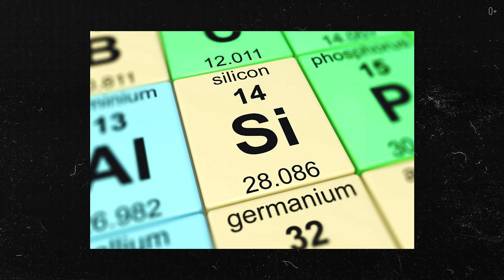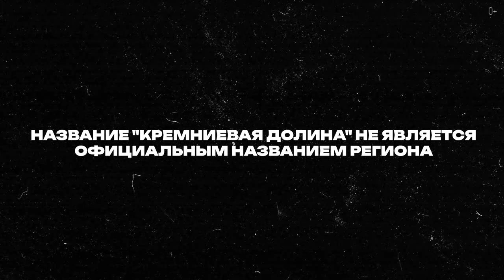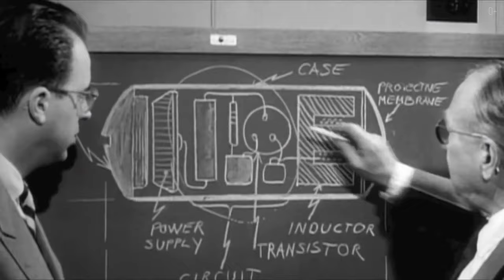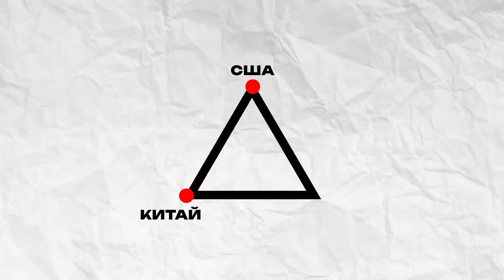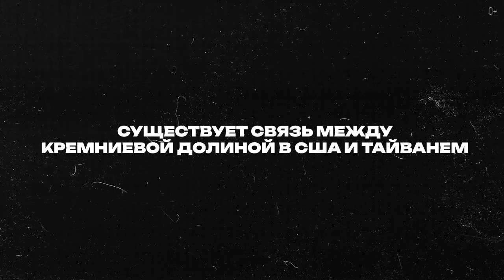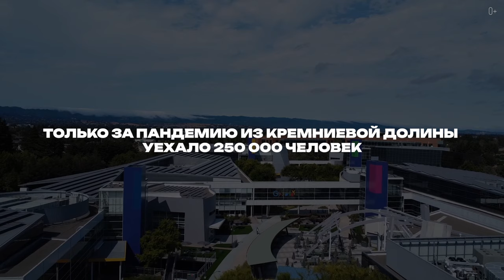Почему КРЕМНИЕВУЮ ДОЛИНУ называют СИЛИКОНОВОЙ и ПРИ ЧЕМ ЗДЕСЬ ТАЙВАНЬ?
В этом выпуске разберемся в различиях между Кремниевой и Силиконовой Долинами и узнаем, почему принципиально важно правильно называть этот гигантский технологический центр. Также мы с вами выясним, почему именно Кремниевую Долину называют Силиконовой и как она стала ведущим центром разработки полупроводниковых устройств и компьютерных технологий в мире. Но главное, вы узнаете, по каким причинам Тайвань часто сравнивают с Кремниевой долиной и почему Китай категорически против их сотрудничества.
Подробнее смотрите в видео:
00:00 В чем разница между Кремниевой и Силиконовой долиной?
00:41 Особенности перевода
01:59 Истоки названия Кремниевой долины
03:58 Стэнфордский университет
05:47 Сходства и различия Тайвани и Кремниевой долины
08:59 Почему Китай против такого сотрудничества?
11:12 Организация и система Кремниевой долины
12:49 Кем осуществляется управление?
14:55 Причины того, что люди покидают долину

А также смотрите наши последние ролики о путешествиях:

БАНГКОК: Структура города, транспорт, ХРАМЫ и ДОСТОПРИМЕЧАТЕЛЬНОСТИ | Часть 3
БАНГКОК: Тайский Чайнатаун и САМЫЕ ПРИВЛЕКАТЕЛЬНЫЕ РАЙОНЫ для туристов | Часть 2
БАНГКОК: Улицы, рынки и НЕБОСКРЕБЫ. Обзорная площадка Маханакхон | Часть 1
Путешествие по КАЛИНИНГРАДУ: Куршская коса, Высота Эфа и красоты Калининградской области |Часть 2 КАК СОЗДАВАЛИСЬ и ПОЧЕМУ СУЩЕСТВУЮТ микрогосударства? Монако, Лихтенштейн и Сан-Марино